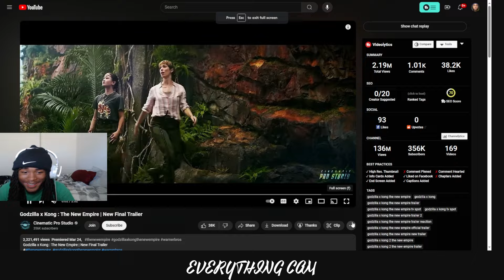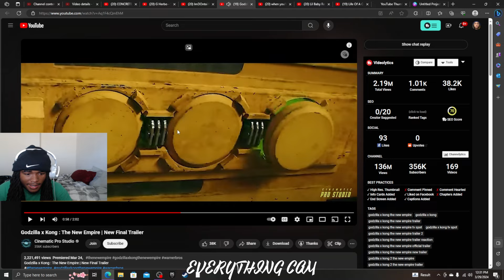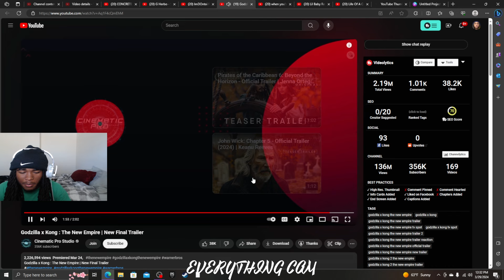ITS FINALLY OUT! | Godzilla x Kong : The New Empire | New Final Trailer REACTION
Godzilla x Kong : The New Empire | New Final Trailer REACTION...